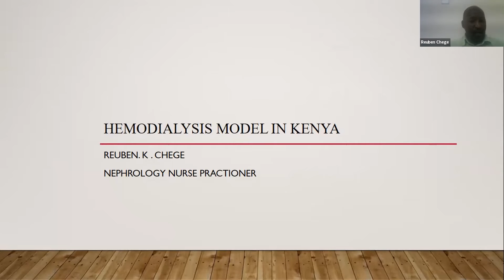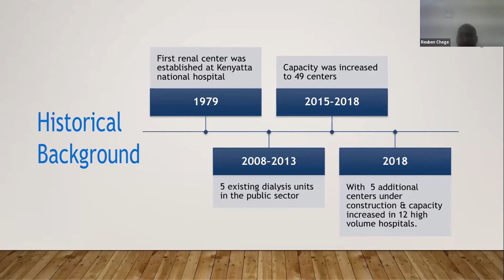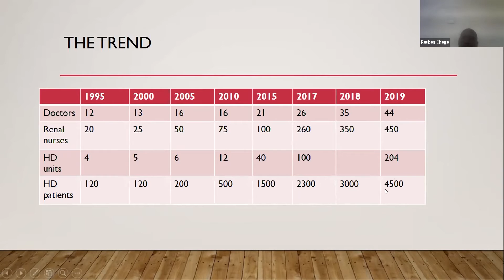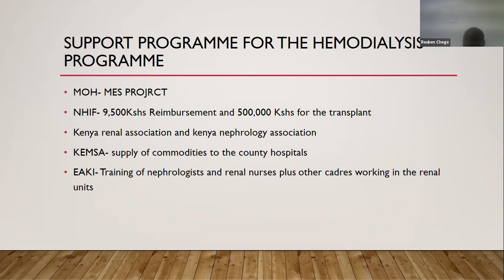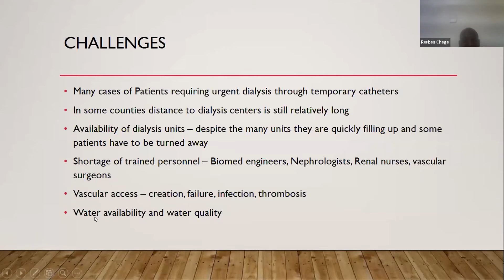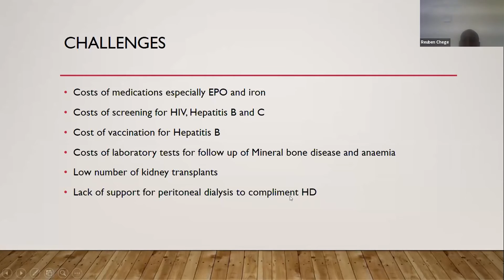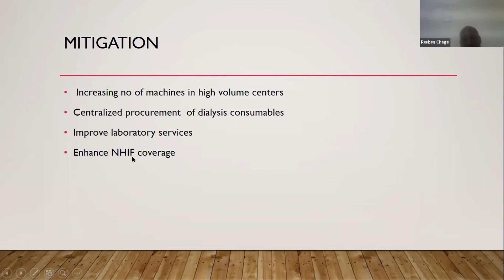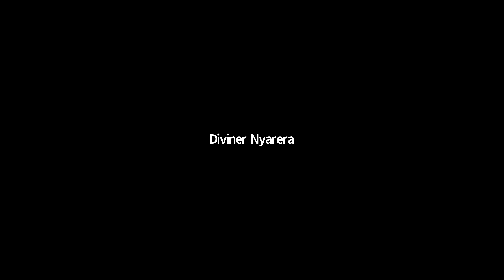Reuben Chege-Kenyan hemodialysis model